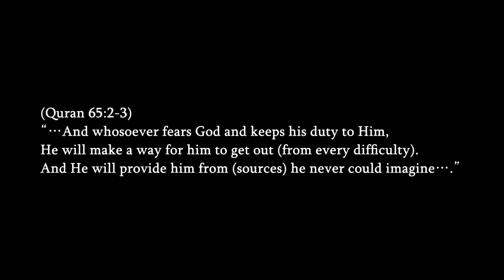Eid al Adha 2019 in Seoul Central Mosque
Eid Mubarak!